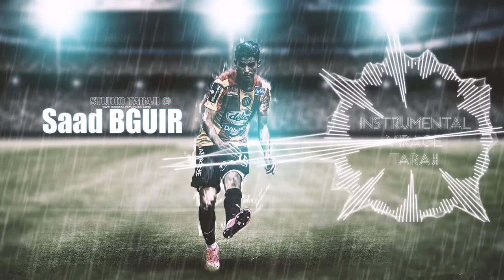Instrumental virage taraji | #16 saad bguir